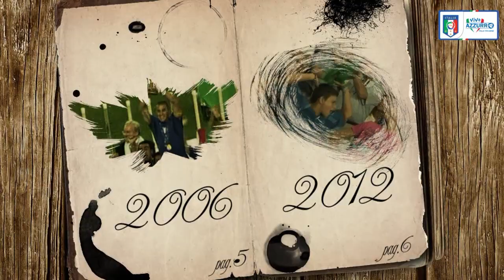7 aprile 1973 - Nasce Marco Delvecchio - Almanacchi Azzurri